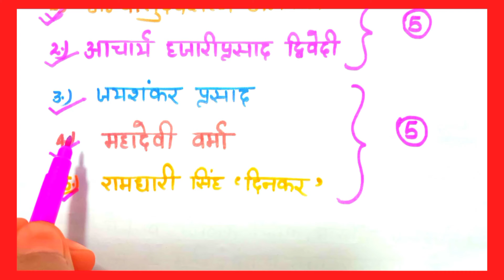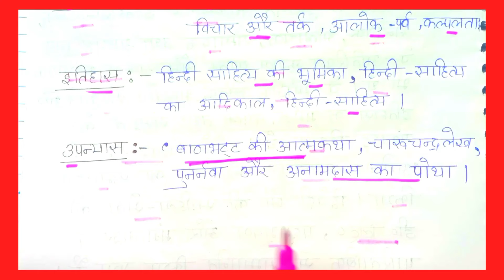12th हिंदी के 5 सबसे महत्वपूर्ण जीवन परिचय,|| class 12 hindi important jivan parichay 2024 up board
12th हिंदी के 5 सबसे महत्वपूर्ण जीवन परिचय,|| class 12 hindi important jivan parichay 2024 up board

हमारे टेलीग्राम से जुड़ना ना भूलें 👍🙏.

12th hindi all important question playlist 2024

12th English important question playlist 2924

About in this video:
hello dear student es video mein maine aapko class 12 hindi ke most important jivan parichay ko bataya hai. yah video un sabhi students ke liye important hai jo es baar 12 mein hain aur jinko board exam 2024 dena hai

My Audience other search 👇

1.)class 12 hindi important jivan parichay 2024
2.)class 12 hindi important jivan parichay 2024 up board
3.)class 12 hindi important jivan parichay
class 12 hindi important jeevan parichay
4.)12th class hindi important jivan parichay up board 2024
5.)class 12 hindi jeevan parichay important 2024
6.)up board class 12 hindi important jivan parichay
7.)class 12 hindi important question 2024 up board
8.)class 12 hindi important questions for board exam 2024
9.)class 12 hindi important question
10.)class 12 hindi important question 2024 up board jivan parichay
11.)class 12 hindi important question 2024
important jivan parichay class 12
12.)class 12th hindi important jivan parichay 2024
13.)class 12th hindi important jivani